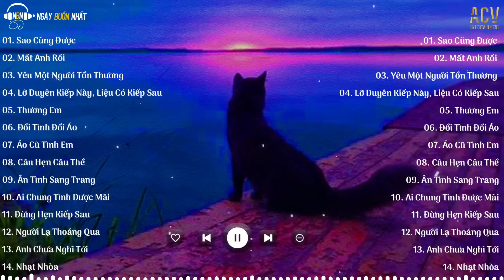Thà Yêu Lấy Một Người Bình Thường.. Sao Cũng Được, Mất Anh Rồi | LK Nhạc Trẻ Nhẹ Nhàng Hay Nhất 2023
📝 Danh sách bài hát nè
0:00 01. Sao Cũng Được - Thành Đạt
4:50 02. Mất Anh Rồi - Nguyễn Thạc Bảo Ngọc
9:32 03. Yêu Một Người Tổn Thương - Nhật Phong
13:43 04. Lỡ Duyên Kiếp Này, Liệu Có Kiếp Sau - Khả Hiệp | Thái Học Cover
18:13 05. Thương Em - Châu Khải Phong
23:03 06. Đổi Tình Đổi Áo - Gia Huy | Thái Học Cover
27:41 07. Áo Cũ Tình Em - Thương Võ
32:15 08. Câu Hẹn Câu Thề - Đình Dũng
37:26 09. Ân Tình Sang Trang - Châu Khải Phong | Ngân Ngân Cover
42:41 10. Ai Chung Tình Được Mãi - Đinh Tùng Huy
48:10 11. Đừng Hẹn Kiếp Sau - Đình Dũng
53:52 12. Người Lạ Thoáng Qua - Đinh Tùng Huy | Thương Võ Cover
58:31 13. Anh Chưa Nghĩ Tới - Phan Duy Anh
1:02:33 14. Nhạt Nhòa - Linh Hương Luz x DangMinh